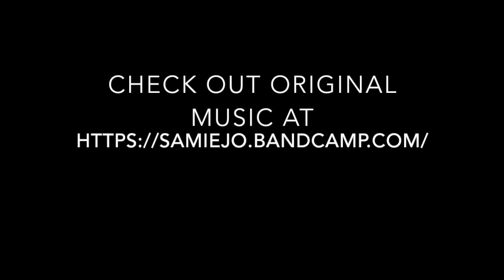A Samie Jo Cover: "Have Yourself a Merry Little Christmas"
A very apt song for our 2020 holiday, wouldn't you say?